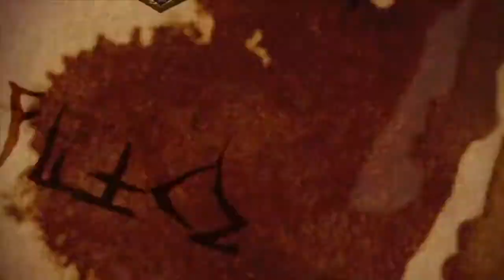Dungeons & Dragons: Chronicles of Mystara, Trailer The Fighter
Chronicles of Mystara es la apuesta de Capcom por la remasterización HD de grandes clásicos, en este caso con la saga Dungeons & Dragons.